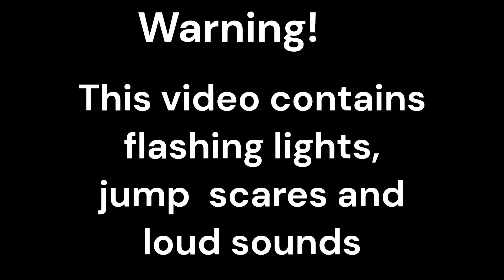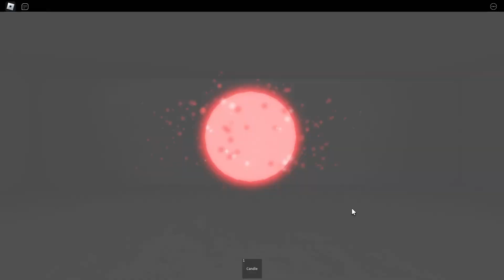Where's Cassie?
This is my longest video so far! I investigate where my friend Cassie has gone, finding clues in her creepy house. Enjoy!